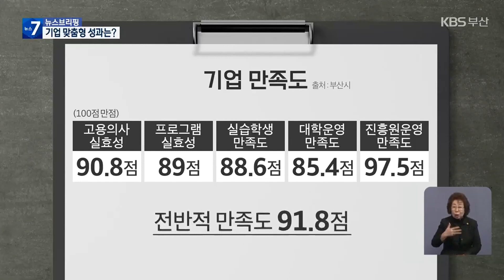“청년 인재, 지역에서 키운다” 산학연계 성적표는? / KBS 2024.01.29.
[앵커]

 "살고는 싶지만, 일자리가 없다", 부산을 떠나는 청년들의 한결같은 목소리인데요,

 이들에게 양질의 일자리를 제공하기 위한  산학연계 프로그램이  지난해 첫 발을 뗐습니다.

 기업과 학생들의 반응은 어땠을까요?

 장성길 기자가 취재했습니다.

 [리포트]

 어색하고 긴장된 첫 출근길, 학교에서 배운 내용이 실무에는 얼마나 도움이 될까?

 좌충우돌했던 3, 4개월, 화려하진 않지만, 저마다 의미 있는 성과를 가지고 다시 학교로 돌아갑니다.

 '산학연계 프로그램'에 참여한 학생들이 만든 '영상일기'입니다.

 캐나다 워털루대학에서 시행하고 있는 프로그램을 부산 실정에 맞게 본떴습니다.

 3학년이나 4학년때부터 학교와 현장을 오가며  산업계가 요구하는 실무형 인재를 만드는 게 목표입니다.

 2022년 시범사업으로 도입했고, 지난해 정식으로 첫 시행 했습니다.

 부산지역 50개 기업에서 동명대와 동아대 학생 60여 명이 일하며 실무능력을 갈고닦았습니다.

 [황현수/프로그램 참여 대학생 : "서울 쪽만 생각하고 있었는데, 이번에 부산에 생각보다 많은 기업이 존재하고, 그렇다 보니까 괜찮은 기업들도 많아서, 생각보다 '부산에도 길이 많다'는 생각이 들어서 너무 좋았습니다."]

 기업의 만족도도 높았습니다.

 100점 만점에  고용의사가 90.8점, 프로그램 실효성은 89점,  실습학생 만족도가 88.6점을 기록하는 등 이 프로그램으로 인한 전반적인 만족도가 90점을 넘었습니다.

 [김진성/소프트웨어 회사 연구원 : "실제로 저희와 같이했을 때 많이 어려웠다고 이야기하더라고요. 그래서 저희 실무진들이 직접 같이 듀얼코딩이나 설계문서를 만들면서 진행을 했었고, 그런 부분을 하면서 학생들도 많이 버거웠겠지만 따라오면서 많은 도움이 됐다고 이야기를 하더라고요."]

 부산에서 태어나 부산에서 학교를 나온 학생들은 계속 살고 싶은 부산에서 취업했다는 게 큰 자랑입니다.

 2022년부터 8명이 이 프로그램을 통해 취업했습니다.

 [남정은/부산시 청년산학국장 : "지역 기업이 원하는 현장 실무형 인재가 많이 양성되고 이를 통해서 지역 산업계가 함께 성장할 것으로 기대하고 있습니다."]

 부산시는 올해는 참여 대학과 기업 수를 늘리는 등, 이 프로그램을 확대 시행할 계획입니다.

 KBS 뉴스 장성길입니다.

 촬영기자:윤동욱/그래픽:김희나